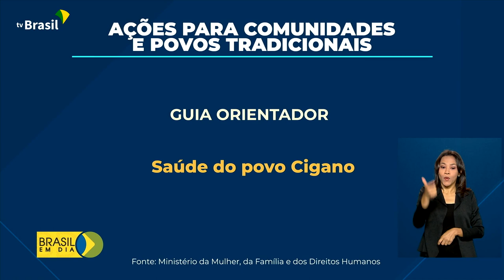Direitos Humanos | Semana de Valorização dos Povos Tradicionais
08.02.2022 - Semana de Valorização dos Povos e Comunidades Tradicionais destaca ações de direito humanos.